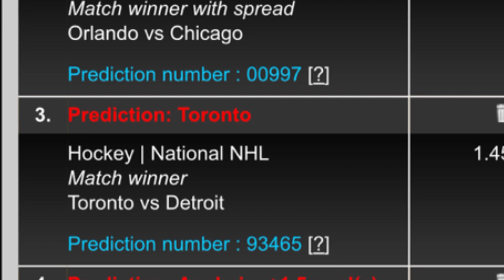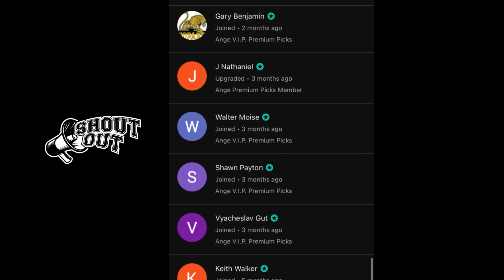Ange’s Parlay of The Day! 11/17/23 Friday SPECIAL! 8 Leg Parlay